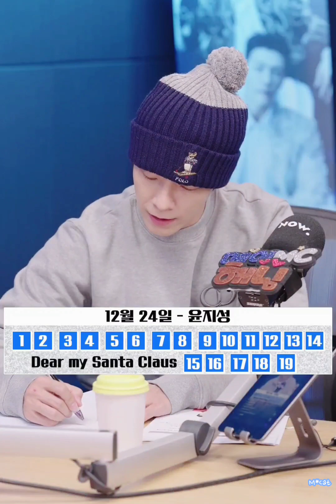댸니쇼219회_20221214_Guest : 윤지성_Guess lyrics by alphabet(D&E show,Donghae,Eunhyuk